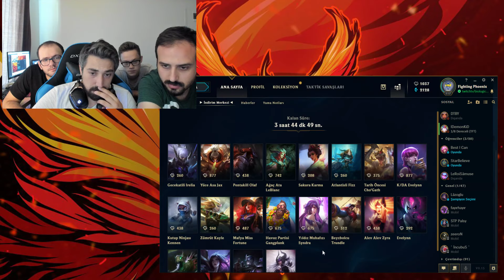Bugün de 30 Tane Kod Adı Küresi Açtık. Hüsran içerir :/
Herkese merhabalar BioLogicTV nin ilk YouTube videosuna hoşgeldiniz. Twitch platformu üzerinden yayınlarımız devam ediyor.